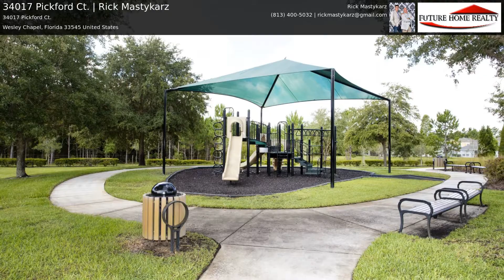34017 Pickford Ct. | Rick Mastykarz